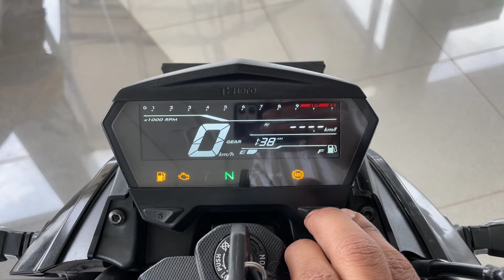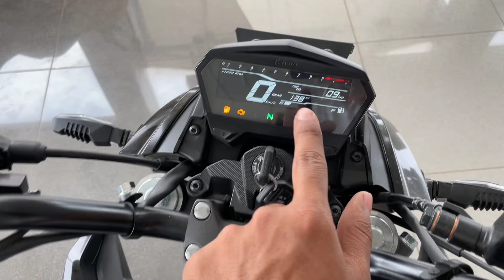Hero Xtreme 125 R 🔥 | Coolest Bike Under 1 Lakh🤑 = Xtreme 125r ⚡ Detailed Review | Harsh verma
For any HERO Bike
contact - HARSH MOTORS ,Katni(MP)